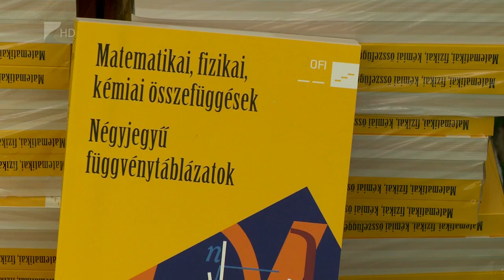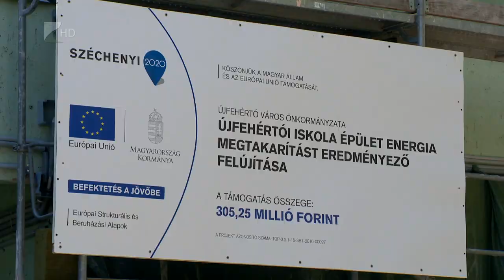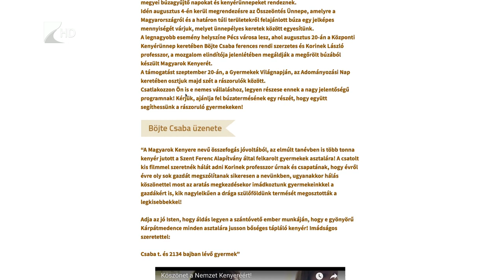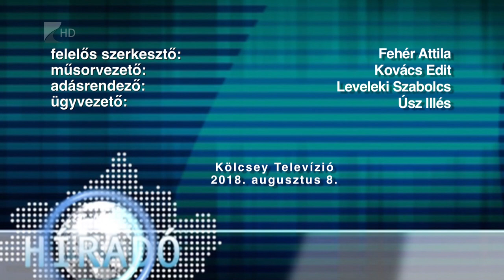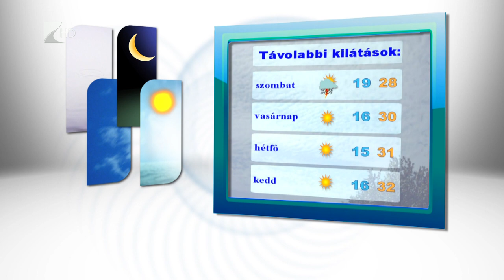Híradó 2018.08.08. - Kölcsey Tv